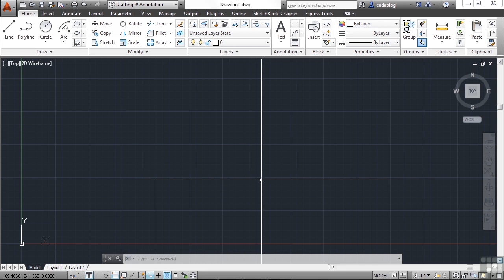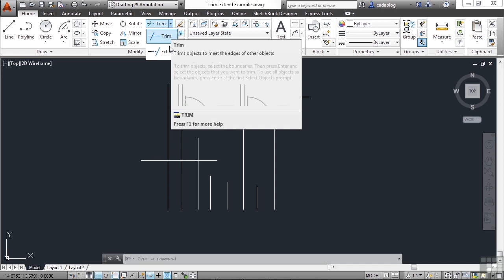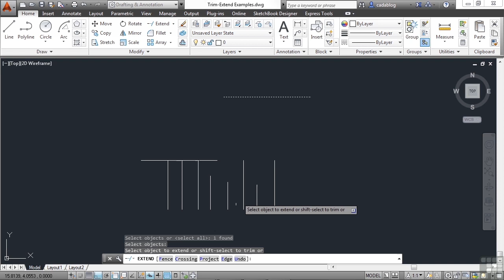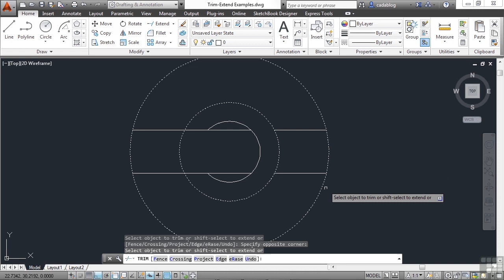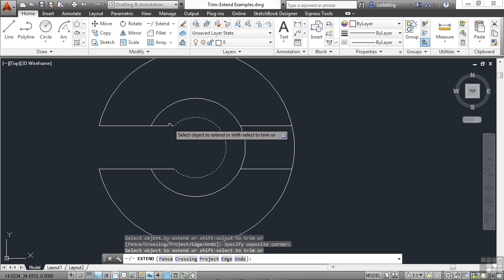Editing Tools: Trimming Or Extending Lines